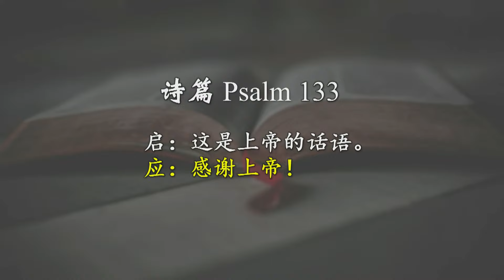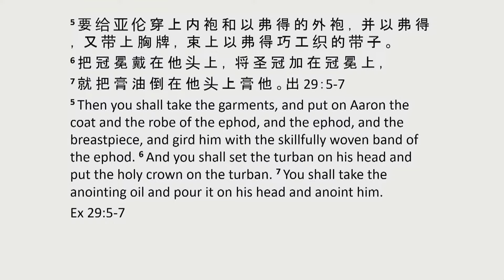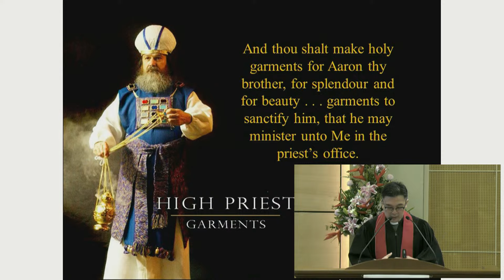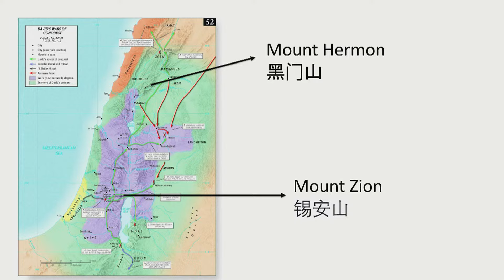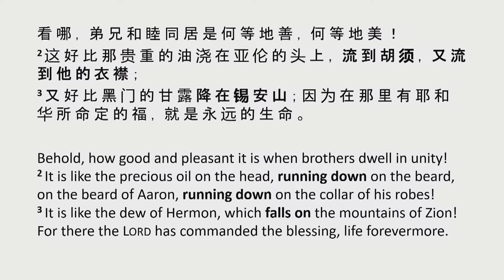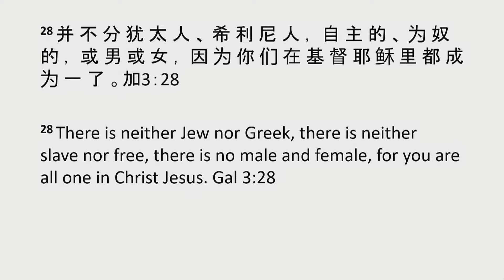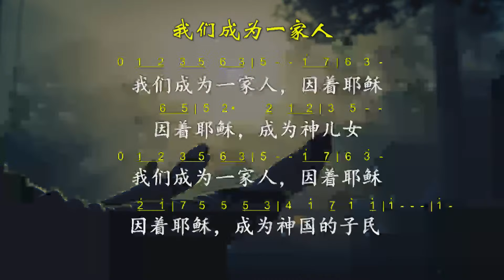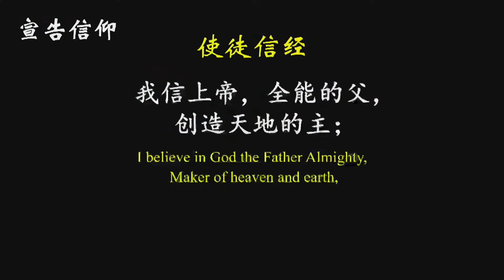TACMC | 华语崇拜证道 | 7 Apr 2024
下载周刊：
复活节后第二主日/圣餐主日
华语崇拜实体与直播崇拜
读经 诗篇 133
证道 羊之甘露 许立欣牧师